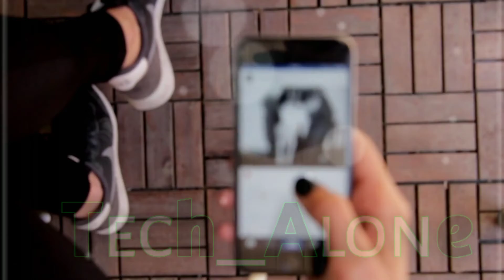10 हैरान करने वाले रोचक तथ्य😳 | 10 Most Mind Blowing Facts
10 हैरान करने वाले रोचक तथ्य😳 | 10 Most Mind Blowing Facts | ‎@Tech Alone